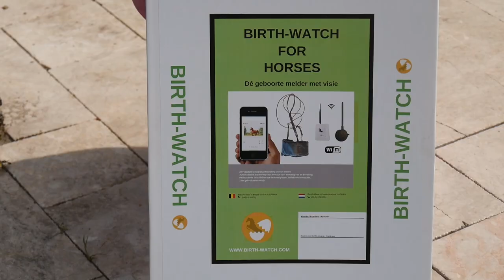BIRTH ALARM-02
This video is about placing Birth Alarm